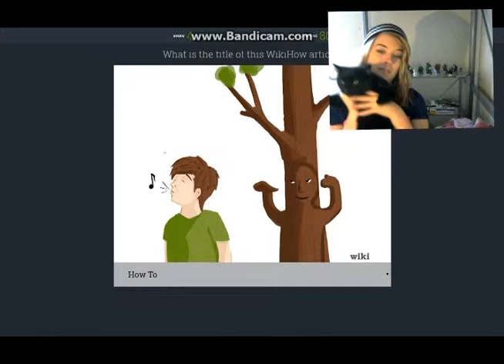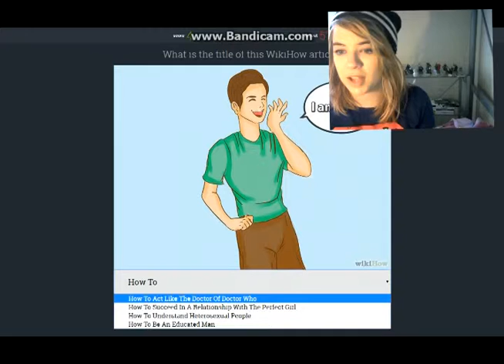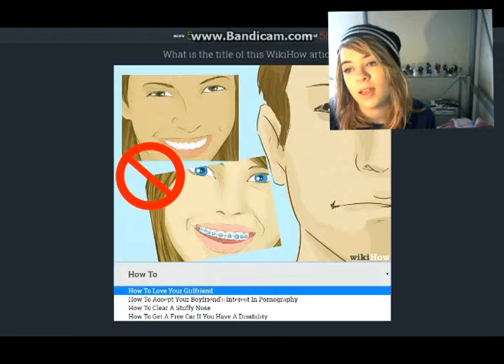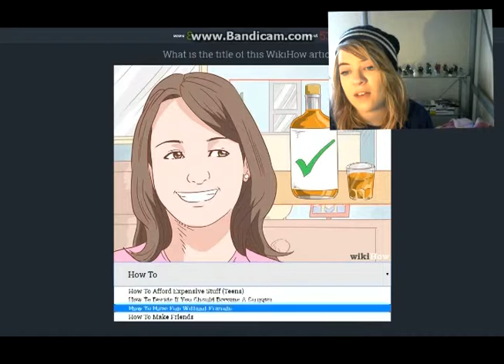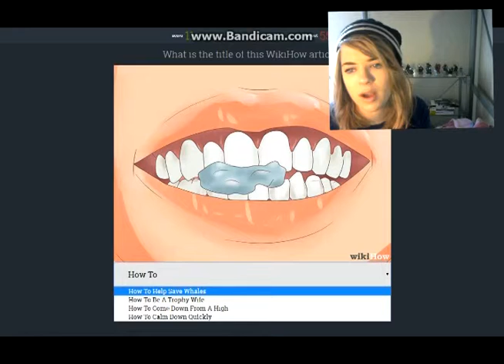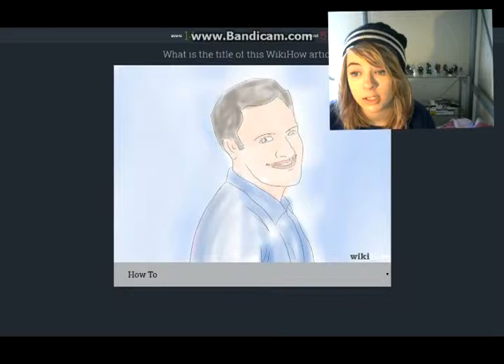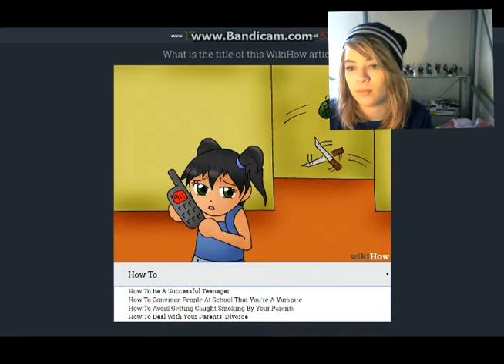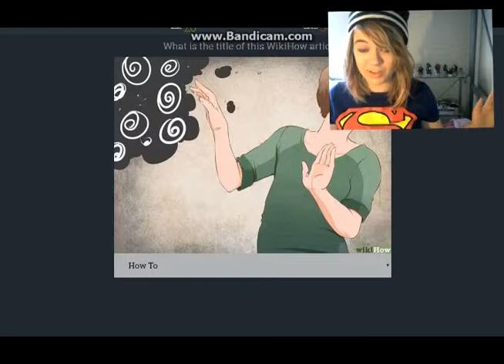NINJA TREE!!!!!!!!!!!!! | Wikihow quiz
I really enjoyed this game and the recording... I will be uploading 1ce a day ...i dont have a time at the moment but 1 everyday is promised!